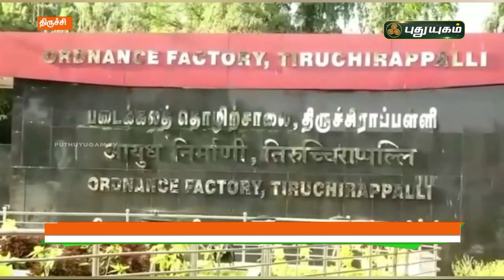அதிரடியாக அறிமுகப்படுத்தப்பட்ட அதிநவீன ஆயுதங்கள்! | திருச்சி | செய்தித் துளிகள் | PuthuyugamTV